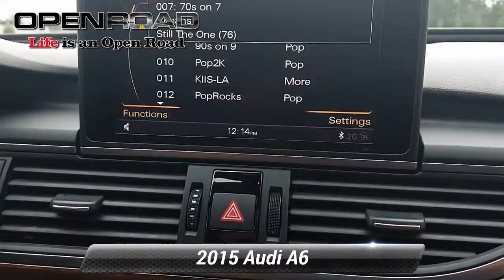Used 2015 Audi A6 3.0T Premium Plus, East Brunswick, NJ P7865A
Clean. REDUCED FROM $16,980!, PRICED TO MOVE $4,400 below J.D. Power Retail! Navigation, Sunroof, Heated Leather Seats, Rear Air, iPod/MP3 Input, Bluetooth, Satellite Radio, Supercharged, All Wheel Drive, COLD WEATHER PACKAGE AND MORE!KEY FEATURES INCLUDELeather Seats, Navigation, All Wheel Drive, Rear Air, Heated Driver Seat, Supercharged, Satellite Radio, iPod/MP3 Input, Bluetooth, Keyless Start, Dual Zone A/C, Cross-Traffic Alert, Blind Spot Monitor, WiFi Hotspot, Smart Device Integration. MP3 Player, Sunroof, Keyless Entry, Remote Trunk Release, Steering Wheel Controls.OPTION PACKAGESDRIVER ASSISTANCE PACKAGE Audi Pre Sense Plus, Audi Active Lane Assist, Top View Camera System, Adaptive Cruise Control w/Stop & Go Functionality, LED HEADLIGHTS, 19"SPORT PACKAGE Wheels: 8.5J x 19"5-Double-Spoke-Design, Sport Suspension, Tires: 255/40R19 AS, BOSE SOUND SYSTEM W/SUBWOOFER 14 speakers: center speaker, subwoofer and total output of 630 watts, COLD WEATHER PACKAGE Heated Steering Wheel, Heated Rear Seats, AUDI PROTECTION GROUP Audi Guard All-Weather Floor Mats (Set of 4), Black rubber mats w/A6 logo, Audi Guard Cargo Mat, durable trunk liner w/A6 logo. Audi 3.0T Premium Plus with Phantom Black Pearl Effect exterior and Nougat Brown interior features a V6 Cylinder Engine with 310 HP at 5500 RPM*. Non-Smoker vehicle, Back - Up Camera, ALL WHEEL DRIVEEXPERTS RAVEEdmunds.com's review says "The 2015 Audi A6 has excellent driving dynamics, a welcoming interior, masterful engines and technology aplenty. It's one of our favorite midsize luxury sedans.".PRICED TO MOVEReduced from $16,980. This A6 is priced $4,400 below J.D. Power Retail.*Based on current year EPA mileage ratings. Use for comparison purposes only. Your actual mileage will vary, depending on how you drive and maintain your vehicle, driving conditions, battery pack age/condition (hybrid models only) and other factors.

[RLVID:4437:8750929cfe363035:70f2cdb92089a003:1]